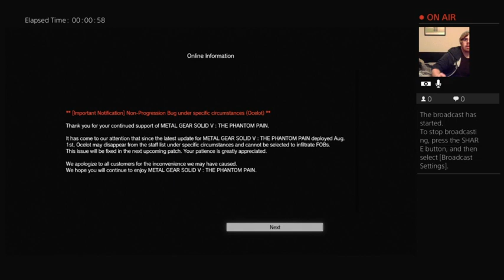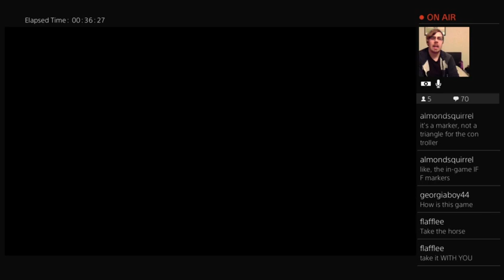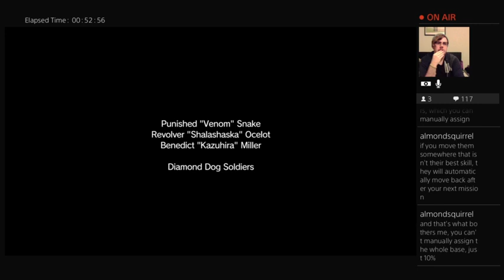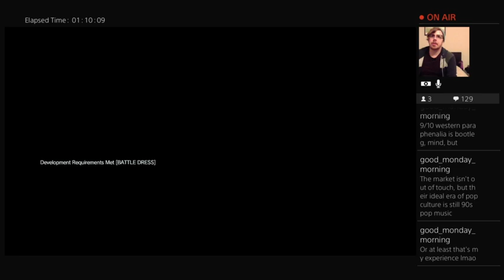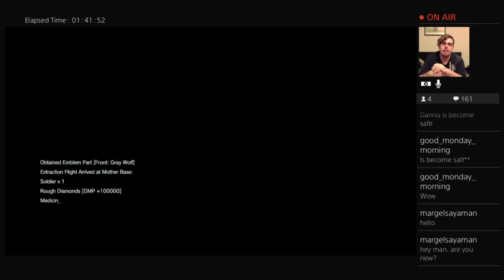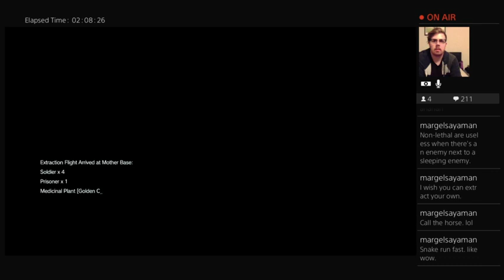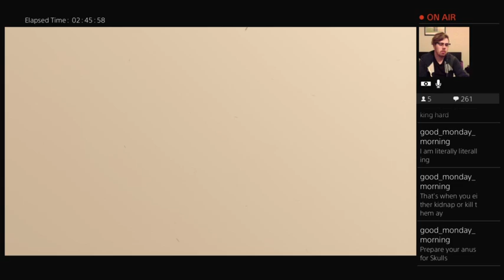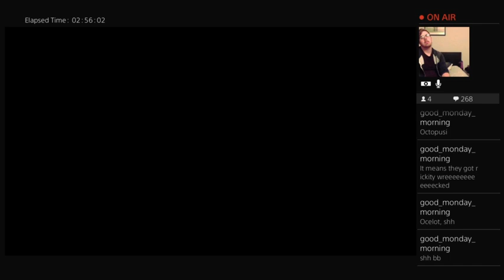OpolousGames: Metal Gear Solid V TPP: ep2: Seaker beaker